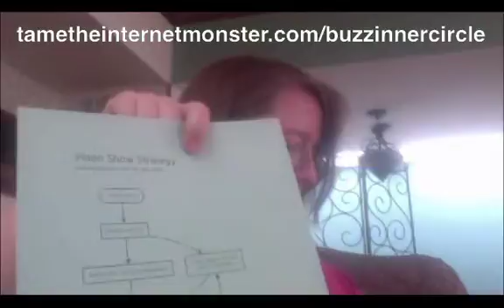Buzz Inner Circle: Initial Review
Want to learn online marketing?  This video shows all the exciting things that come in the box with you join the Buzz Boosters Inner Circle mentoring program.